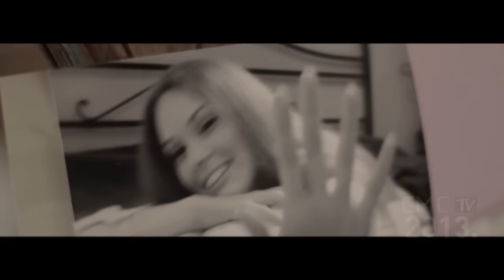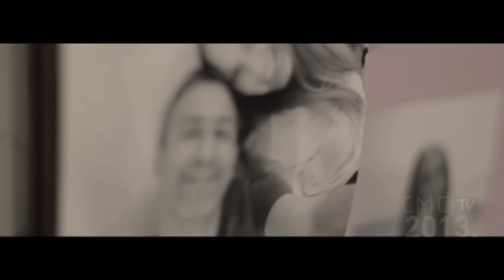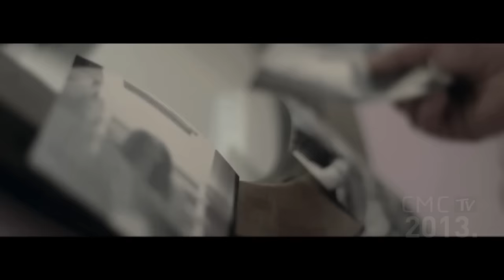GIULIANO - HOTEL SUDBINA (OFFICIAL VIDEO)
Novi Giulianov singl "Hotel sudbina" kojim pjevač najavljuje rad na novom studijskom albumu, ovjekovječen je i okom kamere. Redatelj Toni Banov i snimatelj Tino Bilandžić odabrali su nekoliko lokacija u centru Splita na kojima Giuliano izgubljeno luta žaleći za ljubavi koje više nema. Ovaj novi Giulianov singl djelo je provjerenih autora Nenada Ninčevića i Branimira Kopitovića koji uz glazbu i tekst potpisuje i aranžman s Igorom Ivanovićem.